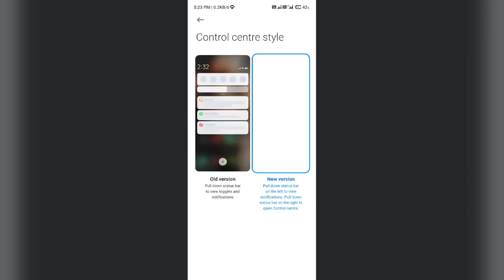Redmi A4 5G How to Change Control Centre Style | Control Centre Style Change kare